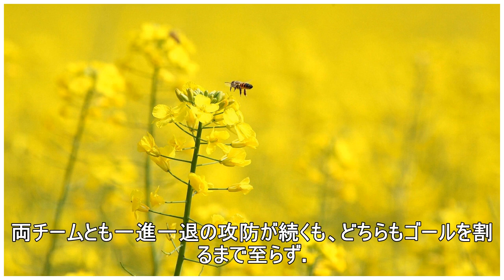【デュッセルドルフ国際ユースサッカー大会予選リーグ第3節】高校サッカー選抜はフランクフルトとスコアレスドロー